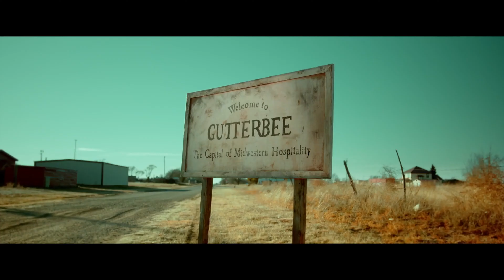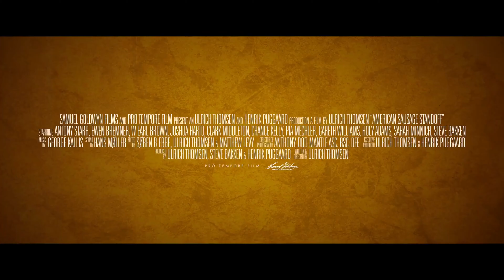AMERICAN SAUSAGE STANDOFF Official Trailer (2021) Antony Starr, Comedy Movie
AMERICAN SAUSAGE STANDOFF Official Trailer (2021) Antony Starr, Comedy Movie HD

Storyline:
Gutterbee is a character-driven comedy about sausages and friendship. Set in small-town America, it's a story about two hopeless dreamers who join forces in a quest to erect the ultimate German sausage restaurant. Gutterbee is also a social satire about the nexus of identity fear, where religion becomes an intellectual cul-de-sac, and racism, homophobia, and intolerance reign supreme.—Ulrich Thomsen

Director: Ulrich Thomsen
Writer: Ulrich Thomsen
Stars: Antony Starr, Ewen Bremner, W. Earl Brown, Joshua Harto
Genres: Comedy, Drama